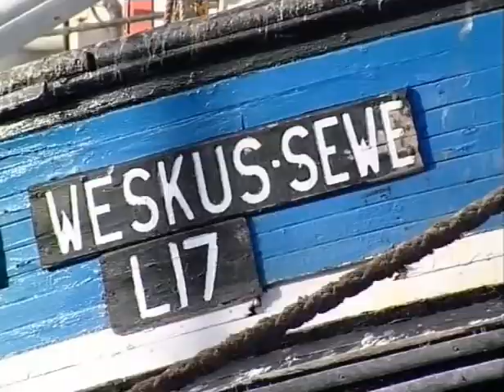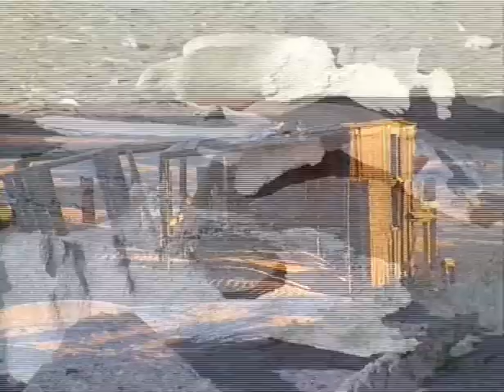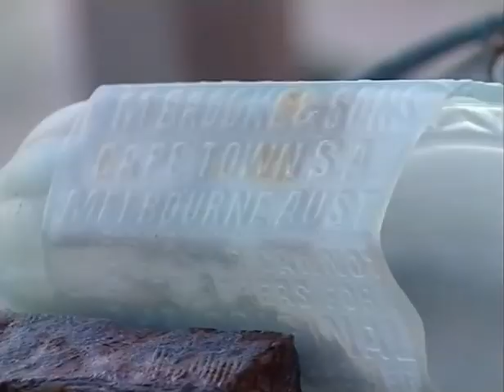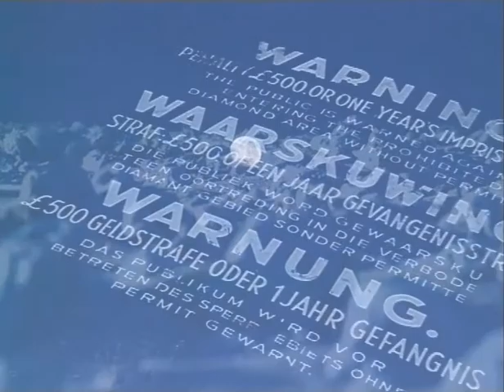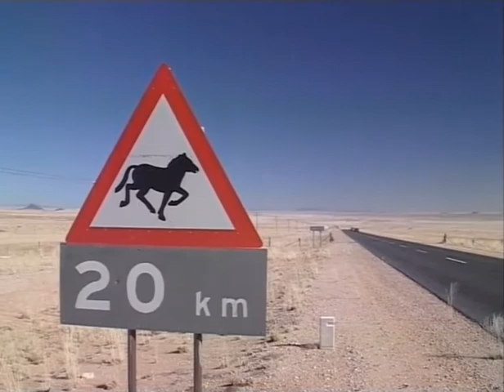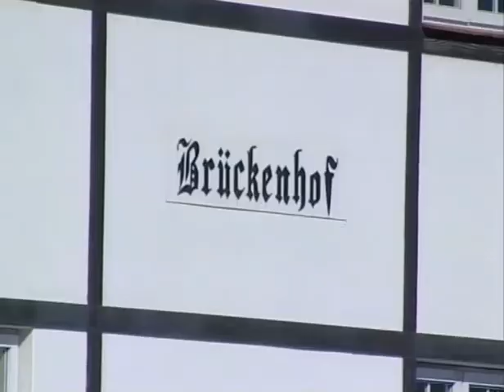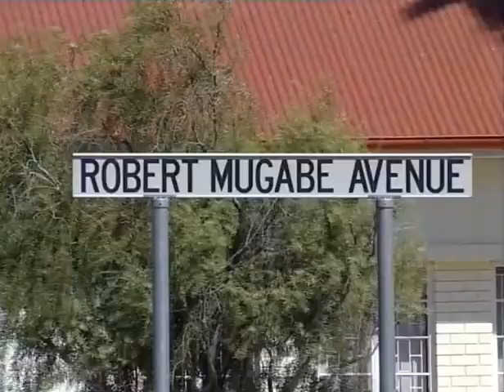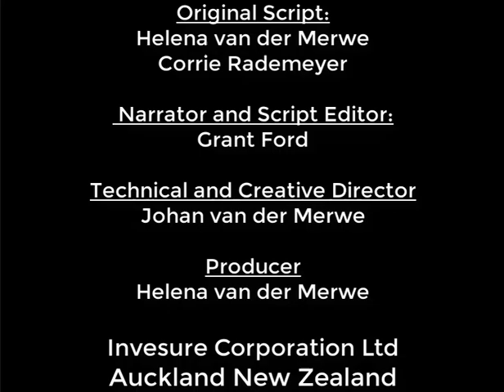Namibia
Documentary for Discovery channel on Namibia. Narrated and rescripted by Grant Ford for Invesure's beautiful footage and outstanding production.  Its old but it is now optimised for a mobile device with their permission.